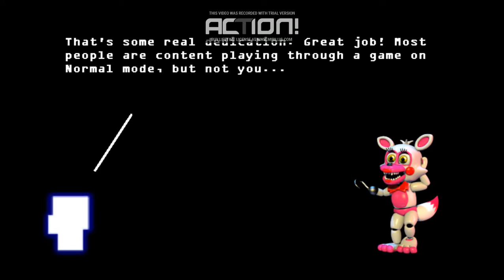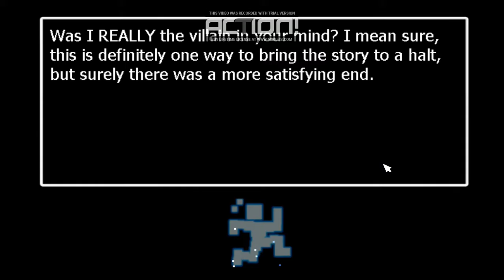[OLD] FNaF World #10 || Scott Cawthon (Final Hard Mode boss) beat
Scott made himself the final boss of Hard mode. And he keeps telling us that we greed for more FNaF games. Maybe we shouldn't have killed him.